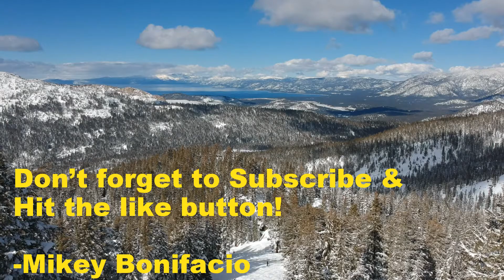Winter Wonderland at Sierra Lake Tahoe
Amazing white wonderland provided after a weekend storm hit Northern California and Beautiful Lake tahoe. Shot with my Dji Spark